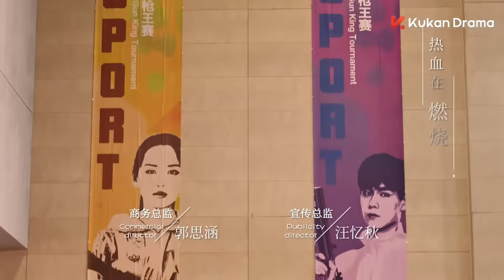ENG SUB《你好，神槍手 Hello, the Sharpshooter 》EP14 | 胡一天、邢菲上演競技場上的高甜愛情 | 都市愛情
00:00 加入KUKAN VIP 搶先看正片完整版
00:30 Join Membership Watch Full in Advance